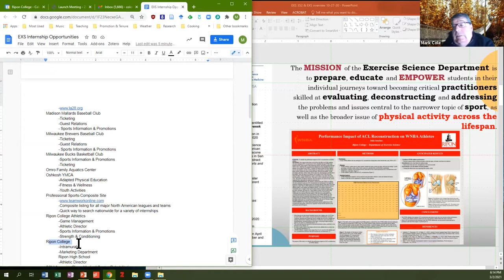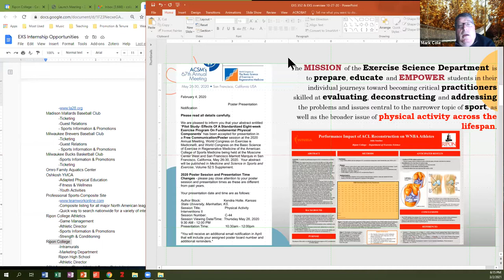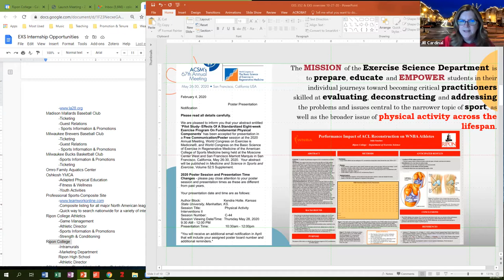Ripon College Office of Admission Red Hawk Talks: Research and Internships at Ripon College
Join the Ripon College Office of Admission as they talk about research and internship opportunities available to students during their time at Ripon.